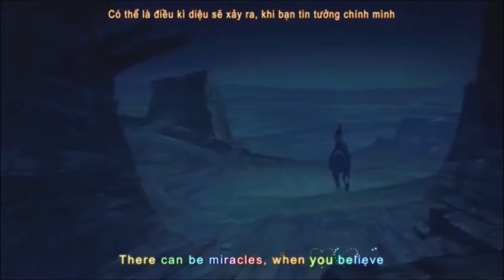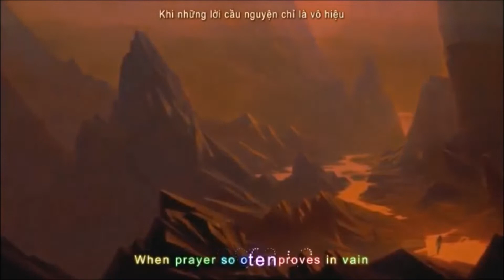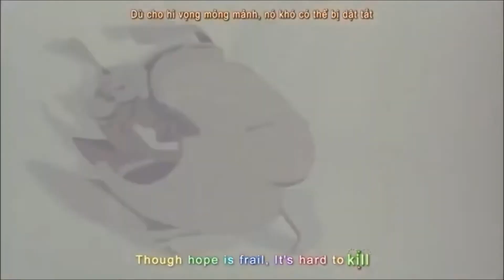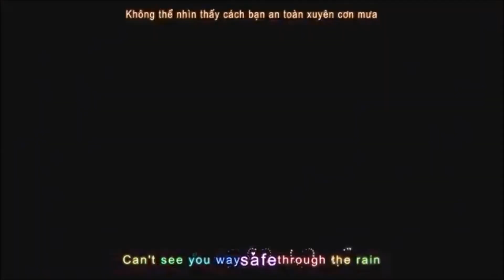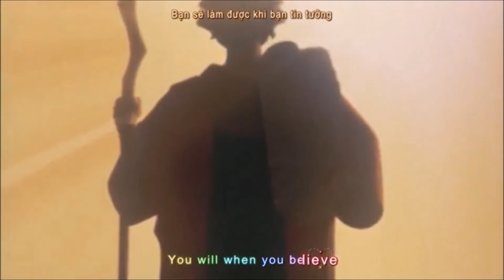When You Believe THE PRINCE OF EGYPT (Vocal)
Hope like listening it.